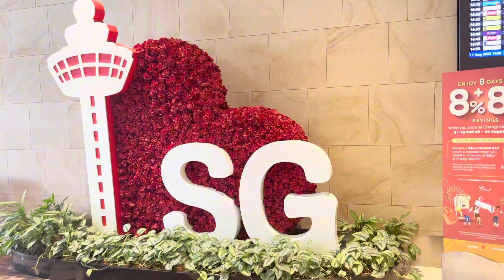Habibi Come To Singapore🇸🇬 /Singapore Trip/ || Cynthia Inayat